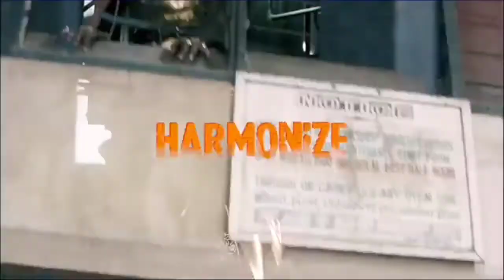Harmonize - Hainishitui (Official Video)